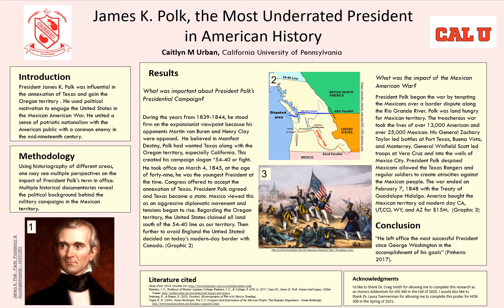James K. Polk, the Most Underrated President in American History - Caitlyn Urban.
He is one of the most underrated presidents in American history, the eleventh President of the United States: James K. Polk. The annexation of Texas lit the flame that ignited the United States into a war over its southern border. In my research, using primary source documents, I found that Polk historians have long debated his decisions politically and with military involvement in the Mexican American War. Historiography has revealed two reasons for debate over his presidency. Did Polk bait the Mexicans on the along the Rio Grande River? Did he engage in war for land acquisition? Primary sources documents have revealed that he was seen as an instigator with nationalistic goals for the Manifest Destiny of the United States. Through my research I found there are numerous reasons to regard Polk as one of the most consequential presidents, through his valiant efforts he took to gain the great American West with actions taken during the great Mexican American War.